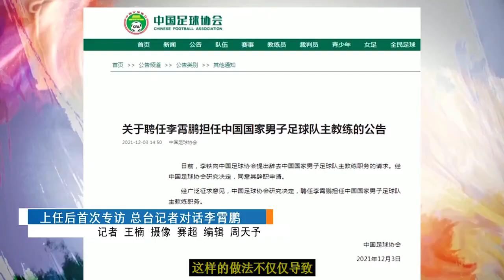国足输越南因内讧，名记爆料国脚想做掉李霄鹏！征召新星秋后算账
足球训练教学以及方式、方法等分享